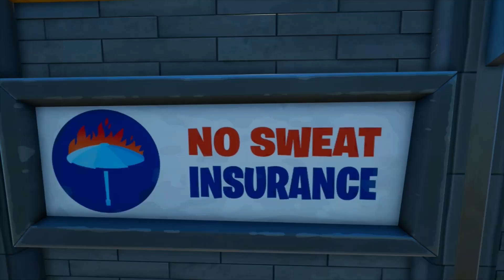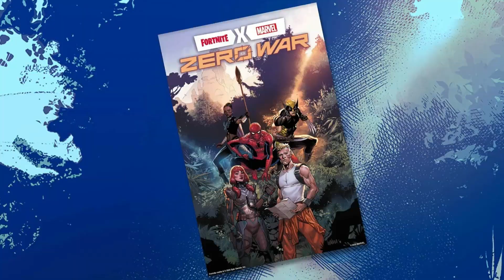Who Are No Sweat Insurance?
Just who are No Sweat Insurance??? Who employs then to do what they do???

epicpartner Use my code AGENTDRAVEN in the item shop✔️

Equipment used:
Xbox One
Window Video Editor